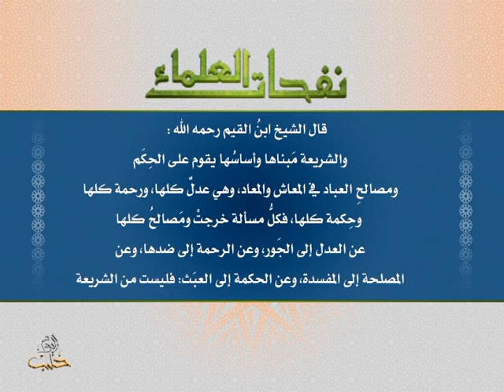نفحات العلماء -11-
قال الشيخ ابنُ القيم رحمه الله: والشريعة مَبناها وأساسُها يقوم على الحِكَم، ومصالحِ العباد في المعاش والمعاد، وهي عدلٌ كلها، ورحمة كلها، ومَصالحُ كلها، وحِكمة كلها، فكلُّ مسألة خرجتْ عن العدل إلى الجَور، وعن الرحمة إلى ضدها، وعن المصلحة إلى المفسدة، وعن الحكمة إلى العبَث: فليست من الشريعة.
وعلى التردد: 11595 عمودي، الترميز 27500 ، معامل التصحيح 3/4